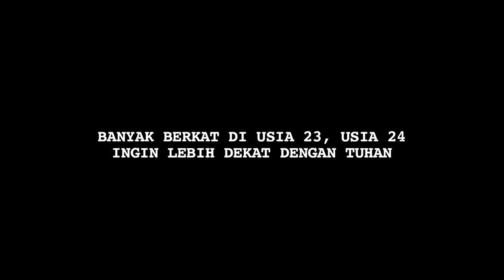Berulang Tahun ke-24, Feli Didesak Ibunda Menikah? - Cumicam 02 November 2018